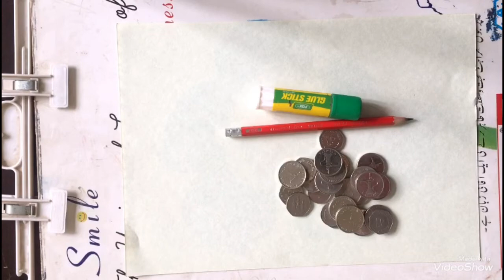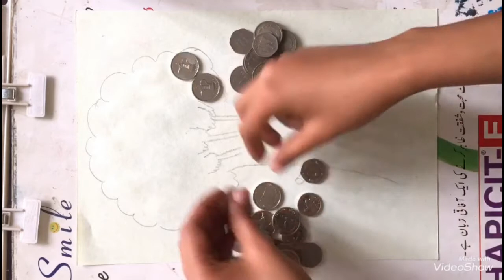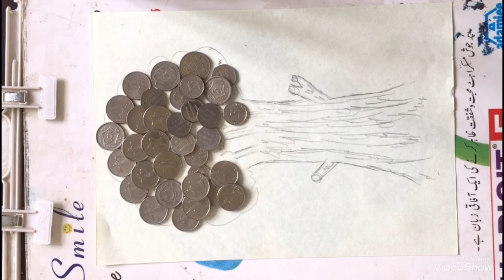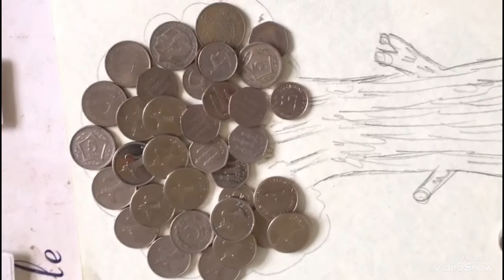Coins Tree | Easy DIY | How to make Money Tree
This is the video based on the tree made up of coins .
coins diy.